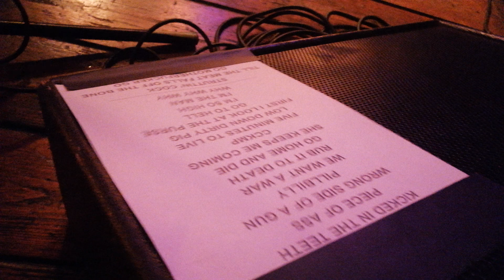Nashville Pussy - 5 minutes to live / Low down dirty pig - live @ sPAZIO211 07/11/18